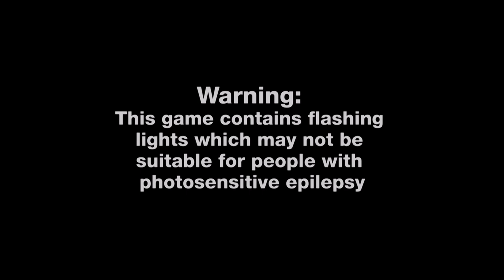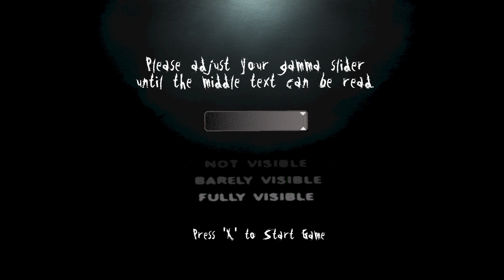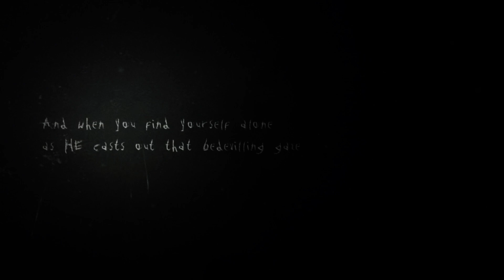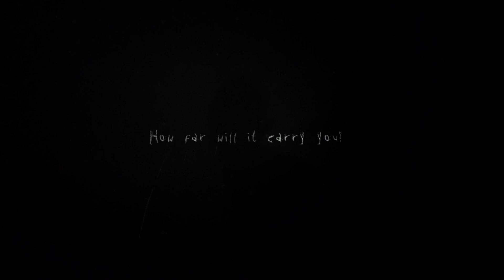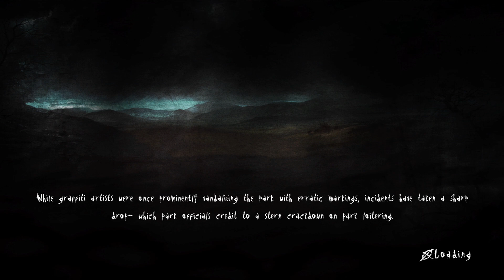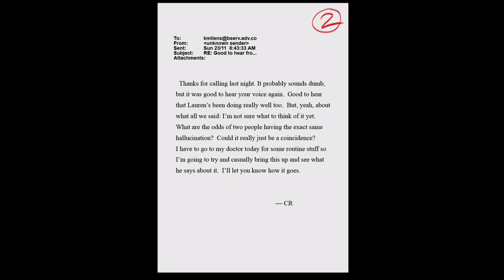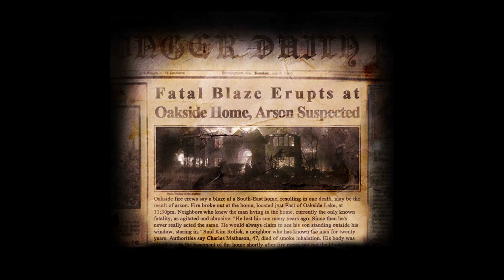welcome to the spooky season